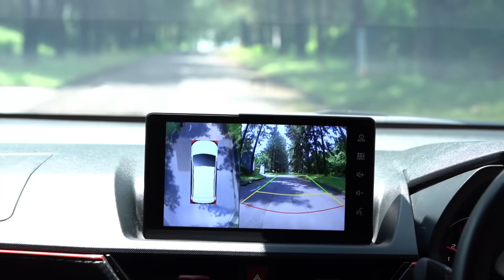Scroll social media seharian biar tidak terasa lapar pas puasa, boleh nggak ya? | Sahabat Ngegas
Apakah Sahabat tahu banyak hal yang perlu diperhatikan saat berpuasa, yang mungkin sepele namun kurang baik jika dilakukan lho, salah satunya rebahan sambil scroll social media hingga lupa waktu. Kira-kira ibadah puasa kita diterima nggak ya?

Yuk, simak penjelasan dari Ustad Hilman Faudzi yang ditemani oleh Tretan Muslim dan Dustin. Biar informasinya nggak setengah-setengah, tonton sampai habis, ya!